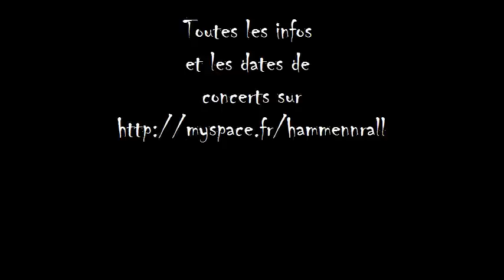Hammen Trailer - I Want To See You Fall Now